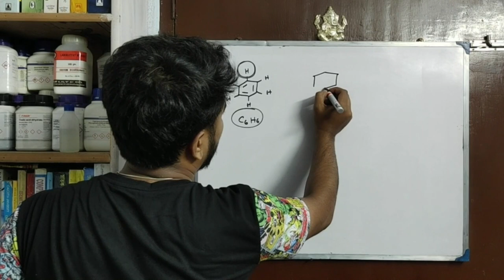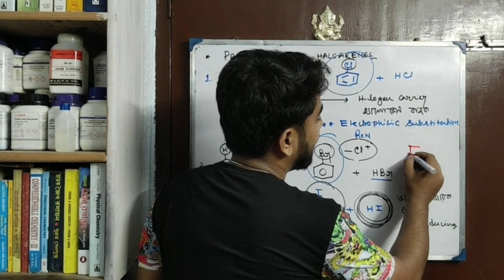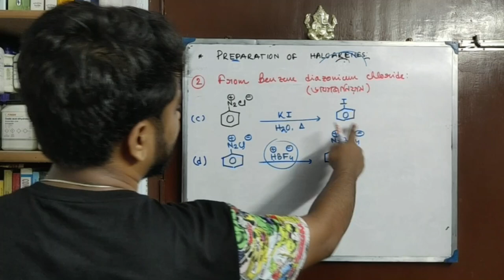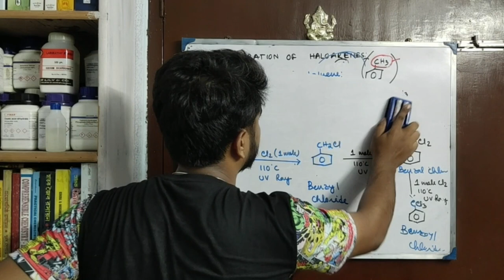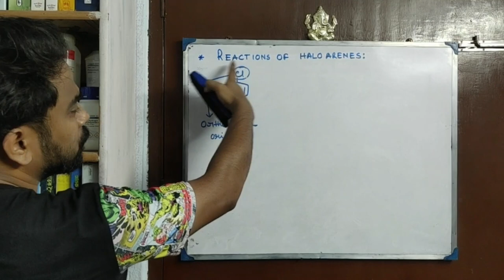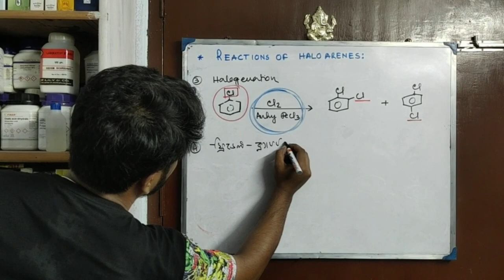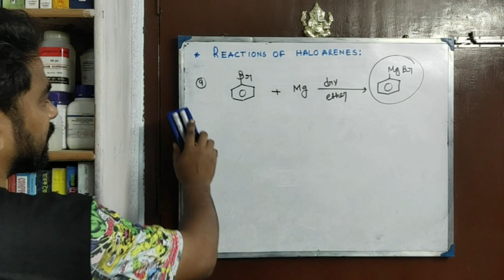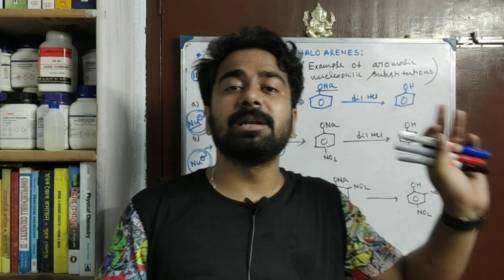Haloalkanes & Haloarenes Part 7|| Prepatation and reactions of haloarenes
This desccriptive video will help board students(WBCHSE, ISC, CBSE) UG students and job aspirants.